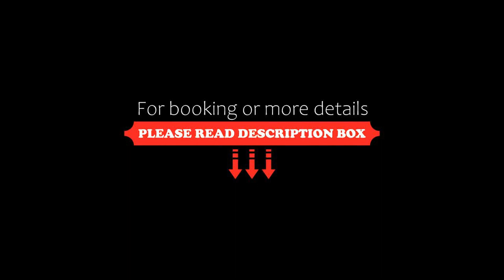Hyatt Regency Dharamshala Resort, Dharmsala, India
About Property:
Hyatt Regency Dharamshala Resort features a restaurant, bar, a shared lounge and garden in Dharmsala. The accommodation provides a 24-hour front desk, room service and currency exchange for guests.
The resort will provide guests with air-conditioned rooms with a wardrobe, a kettle, a safety deposit box, a flat-screen TV and a private bathroom with a shower.
A continental breakfast is available daily at Hyatt Regency Dharamshala Resort.
Th...
Property Type: Resort
Address: Dharamkot, P.O. Mcleodganj, 176215 Dharmsala, India
Searching For
1. Hyatt Regency Dharamshala Resort - Dharmsala - India
2. Hyatt Regency Dharamshala Resort - Dharmsala - India Address
3. Hyatt Regency Dharamshala Resort - Dharmsala - India Rooms
4. Hyatt Regency Dharamshala Resort - Dharmsala - India Amenities
5. Hyatt Regency Dharamshala Resort - Dharmsala - India Offers and Deals
Audio Credit:
Track Title: Reasons To Hope
Artist: Reed Mathis